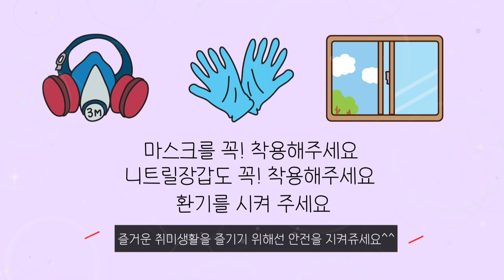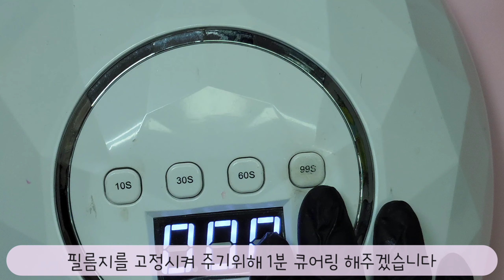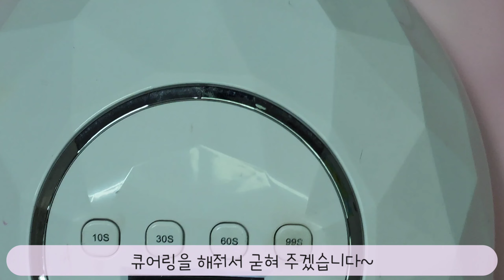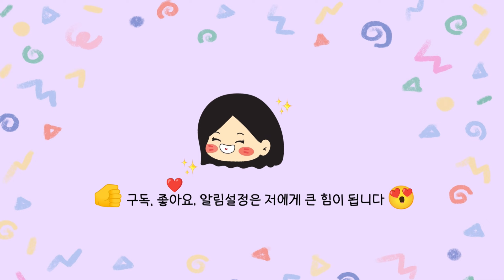레진아트 | 구름 그립톡 ☁☁☁ ✨Cloud Grip Talk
😌 안녕하세요 😌
쩡히의 취미방에 오신걸 환영합니다

천사점토를 사용하여 구름을 만들어
구름 몰드안에 쏙 넣어 홀로그램으로 빛나는
구름 그립톡을 만들어 보았습니다😍

🧺재료

* 몰드 *
          º 미니어몰  º
                 - 구름 소 몰드

                   -  매지컬 파우더

                   -  하이퍼스피드 이슬 레진

                 -  천사점토
                 -  홀로그램필름지
                 -  홀로그램 그립톡
                 -  달별 믹스 파츠

한번씩👆 꾸욱 부탁드립니다🥰
       💟 감사합니다💟